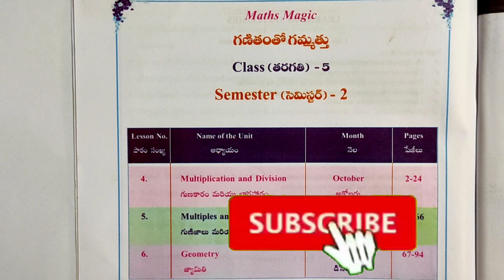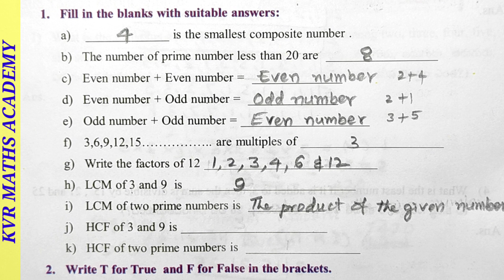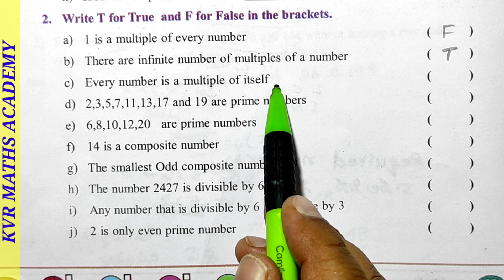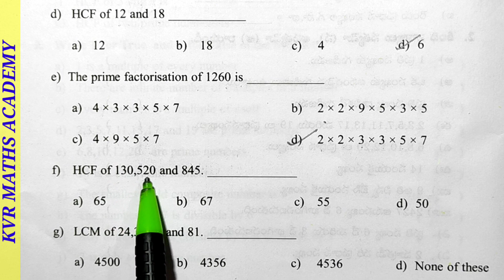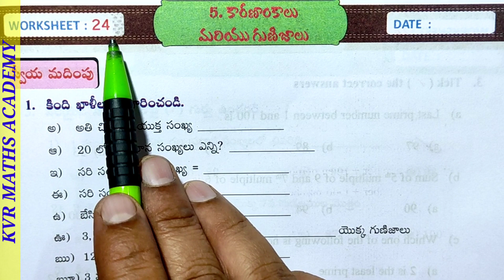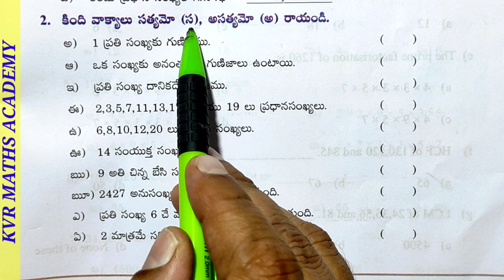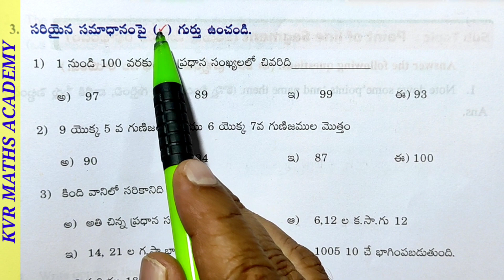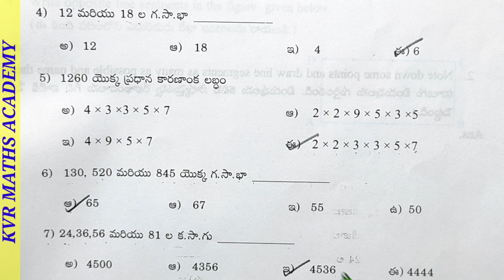CLASS 5/FACTORS & MULTIPLES/WORKSHEET 24/SEMESTER 2/MATHEMATICS